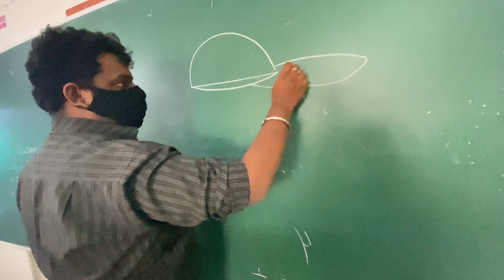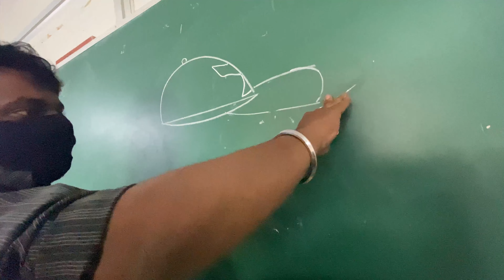RAP KRDIYA COLLEGE MAI 🤭(FOOD FEST DAY )